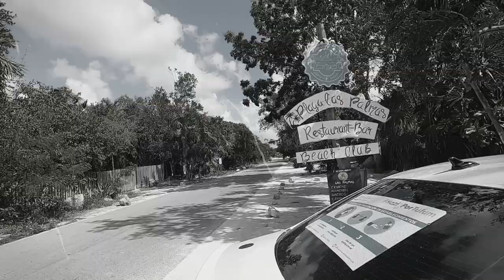Tulum, Mexico - Luanna Alzuguir & Ana Carolina Vieira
We went to Tulum for our Honey Moon! We enjoyed very single second of it, join us in this adventure and get to know this beautiful place with us!